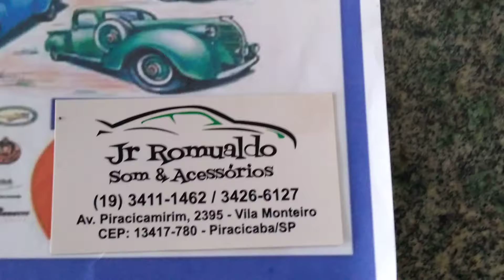Jr Romualdo peças piracicaba